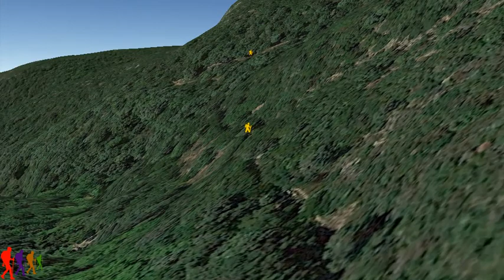Μαυροβούνι Μεταξοχώρι - Ανατολή 6,8 χλμ.